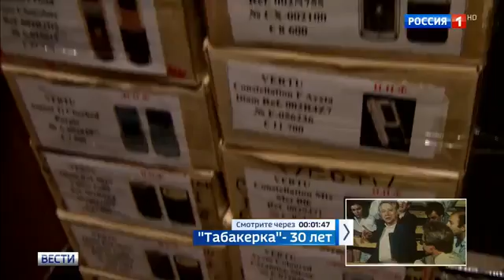Часы-шедевры и кольца с сапфирами: таможня пресекла аферу на 9 миллиардов рублей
Афера на девять миллиардов рублей: таможня пресекла канал нелегальной доставки в Россию предметов роскоши. Клиентами дельцов были весьма состоятельные люди. Но и они, как выяснилось, могли стать жертвами обмана.